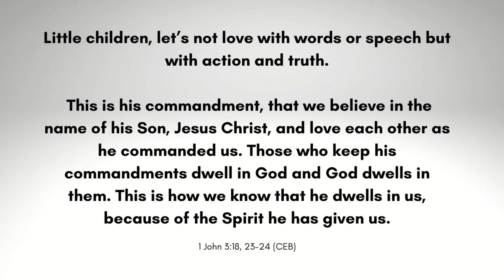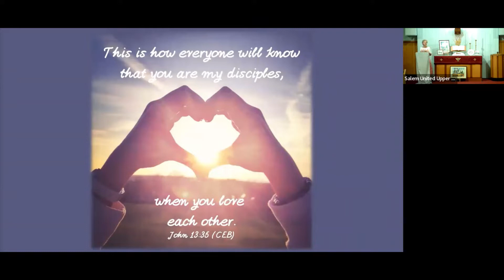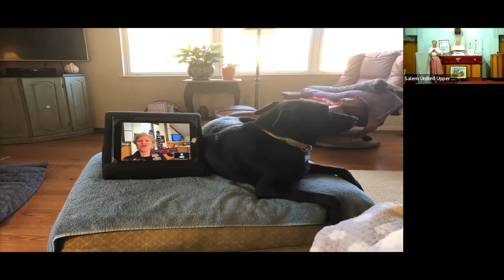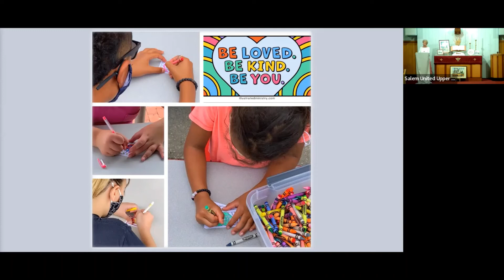Happy Birthday, Salem!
Salem is proud of its heritage, and grateful for the past. God continues to build on this precious foundation of faith. As we celebrate Salem's 175th birthday on Sunday, June 26, 2022, Rev. Dr. Stacey Nickerson reflects on what makes Salem Church who they are today in her message, "Happy Birthday, Salem." The scripture for her message is 1 John 3:18, 23-24 (CEB).

Pastor Stacey explains - "The quality at the center of Salem is LOVE. Our key verse for today, recorded in John 13:35 - is this teaching from Jesus: “Your love for one another will prove to the world that you are my disciples.” LOVE: love for God; love for Jesus Christ; love for one another; and sharing that love with the community, and the world. Jesus himself is our model for how to love. This quality is both descriptive of Salem, and, also, our ideal. We believe that God is at work to make the divine love within us, and among us, perfect."